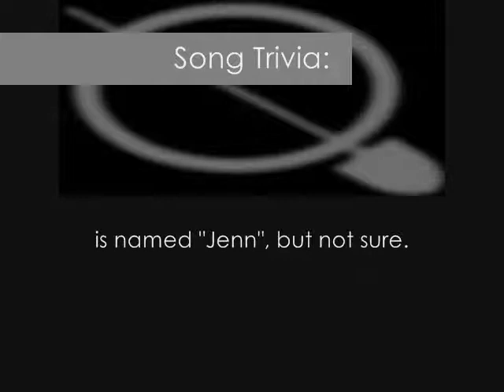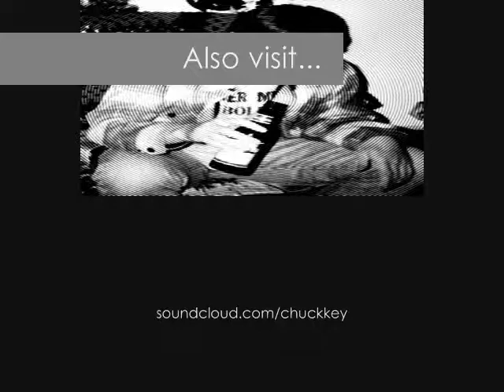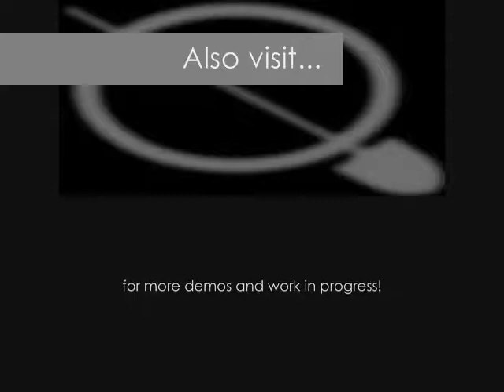CANDYASS by Chuck Key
here's one so old I dont remember when I recorded it, but I remember some of the samples. I know the session took place some time between 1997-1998. Enjoy!